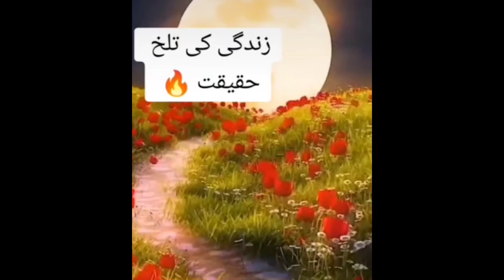reality_of_life zqsdiary zqtimes